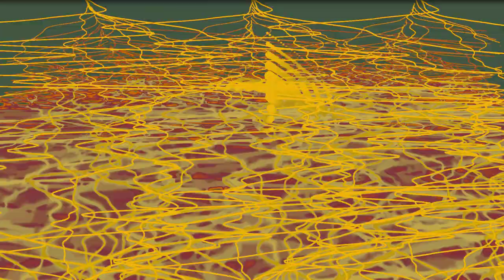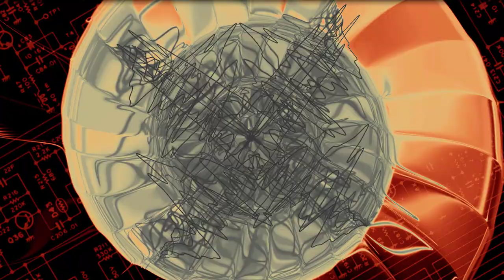(1999) Mark Tyler - London, Let's 'Ave Yer!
Label: TeC - TEC B
Format: Vinyl, 12"
Country: UK
Year: 1999
Genre: Electronic
Style: Hard House, Techno, Trance, Acid

Credits
Producer, Written-By – Mark Tyler

Notes
Etched into the run-out grooves:

A: THANX TO EMMIE FOR THE FILM & RACH FOR BEING THE BEST!
B: STOP TRYING TO BE CLEVER AND 'AV IT!